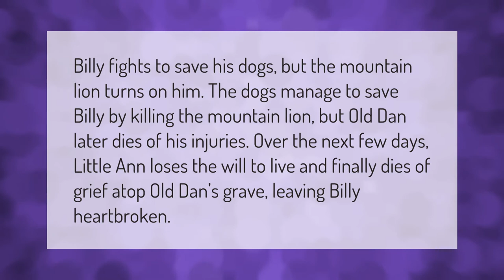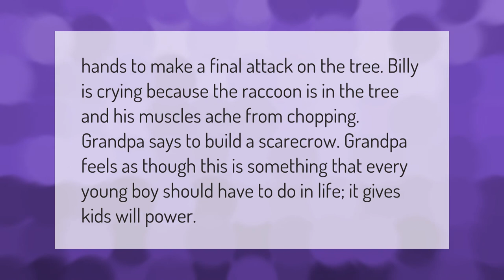Where the Red Fern Grows Old Dan death?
00:00 - Where the Red Fern Grows Old Dan death?
00:40 - Why was Billy crying in Where the Red Fern Grows?

Laura S. Harris (2021, February 15.) Where the Red Fern Grows Old Dan death?
    AskAbout.video/articles/Where-the-Red-Fern-Grows-Old-Dan-death-221510